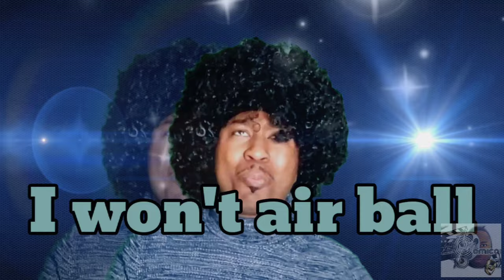Oldschool love & basketball (Ayako by Devin Morrison)